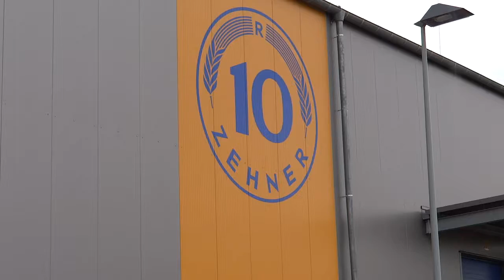Spedition Zehner Spot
So muss Brummi